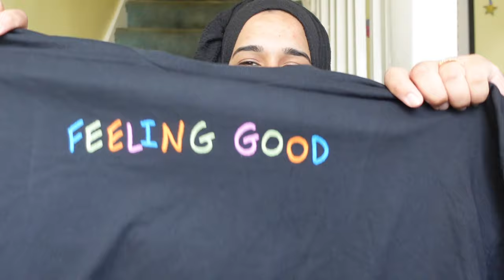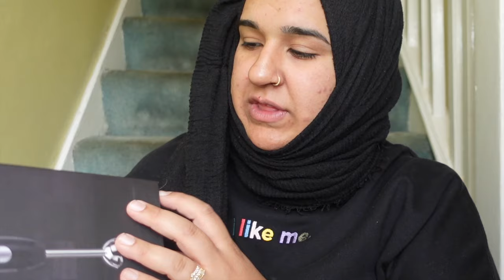ASOS, MATALAN AND THE RANGE HAUL | In The Life Of A Mum Of 3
Here is the link to the hand blender